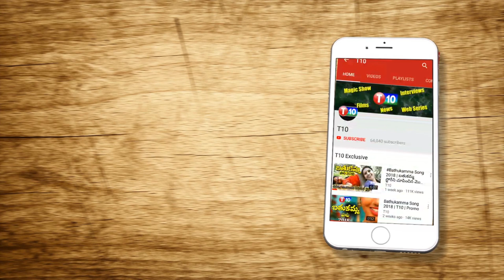Way To Transform Director GVN Raju About Hyderabad National Book Fair | T10